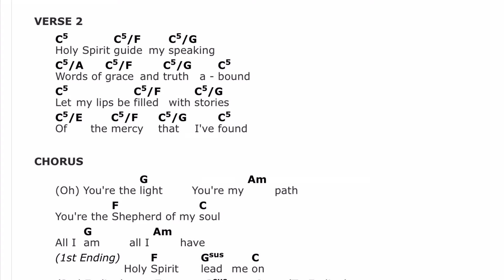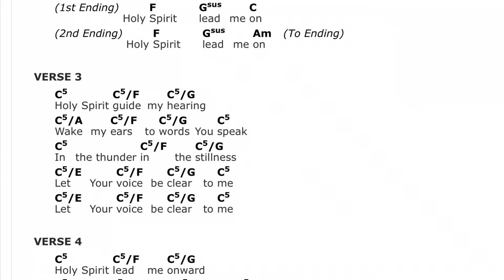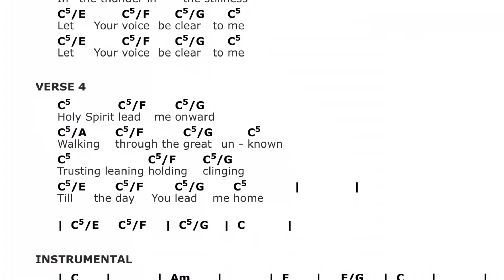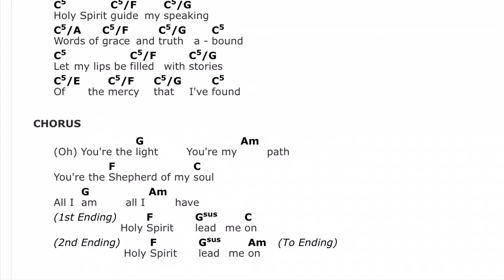Hymn of the Holy Spirit (Pat Barrett) For Richland Worship Team - Instruction (Pentecost Sunday)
Song instruction if needed for worship team
Key of Bb (I used C but transposed to Bb to match original recording for easier learning)